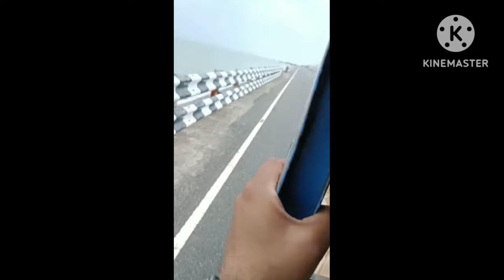rameshwar vlog jha Charo taraf samundar hai. pls subscribe my channel ☺️